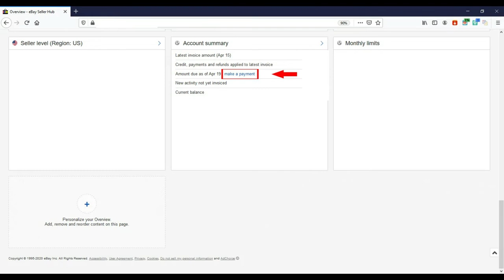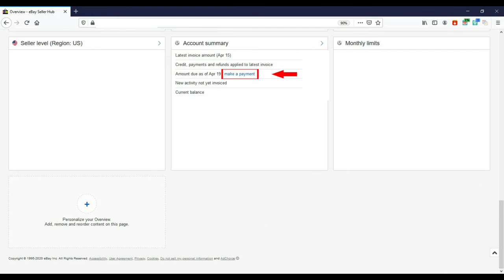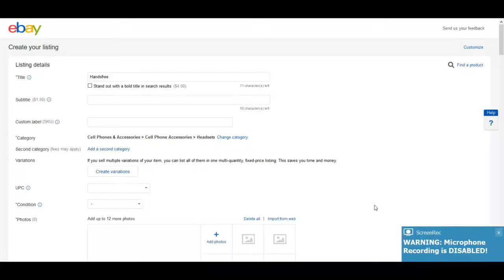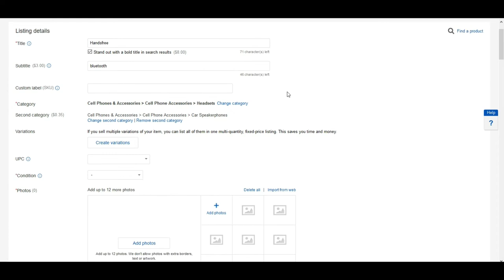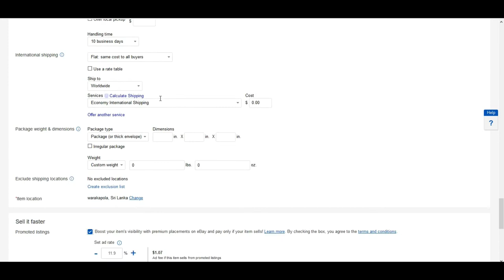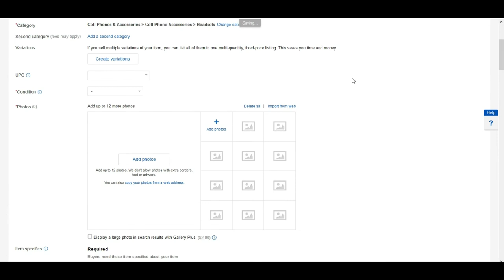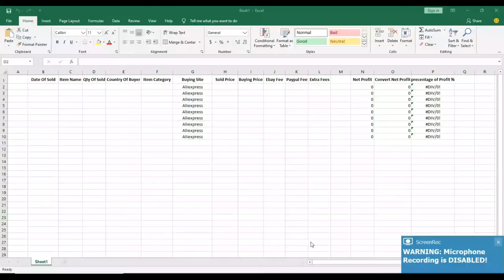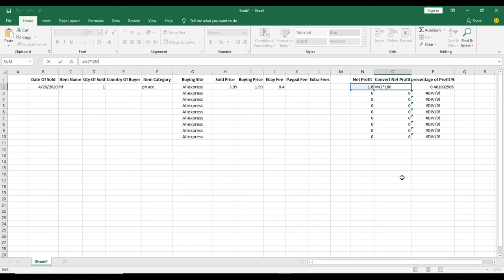Get Know About Ebay Paypal Fees|Manage Your Account Correctly|Dropshipping Sinhala||Dropshipping Hub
Hi Welcome To Dropshipping Hub
Are You a Dropshipper? Do you  Know About Fees?